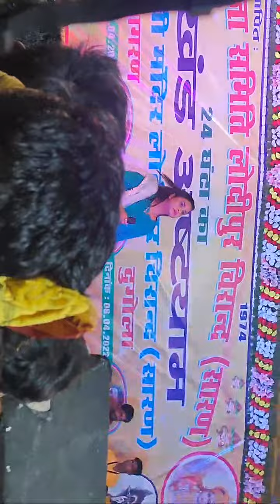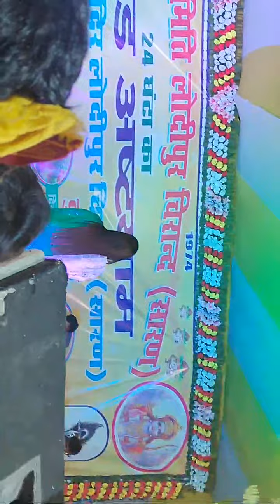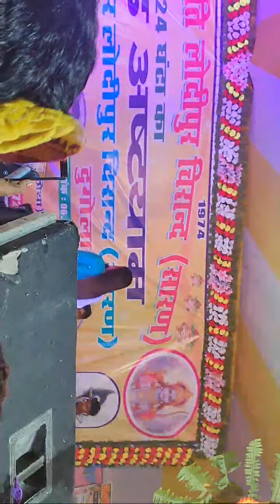Highlight 1:05 – 6:05 from Anupama Jyadav Lodipur Chirand